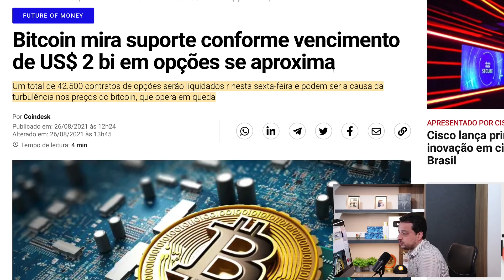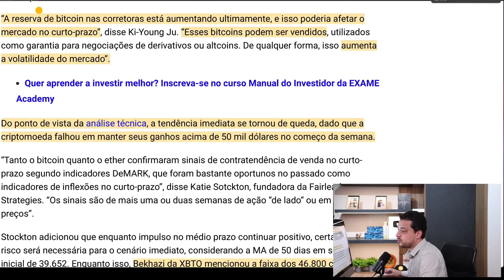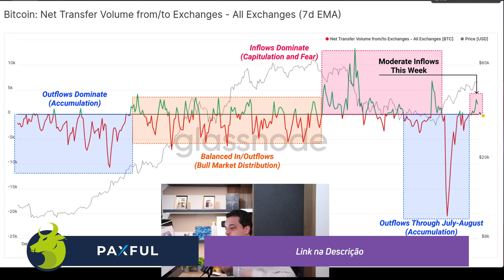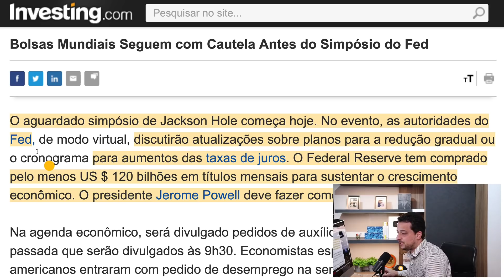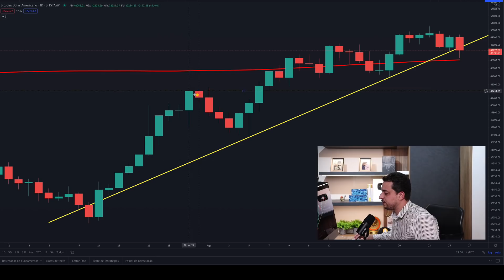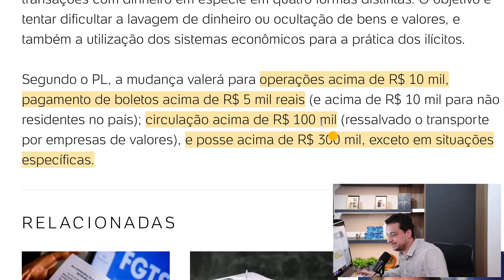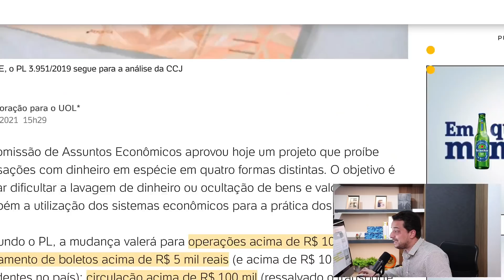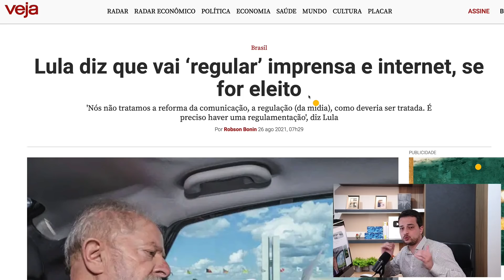PROMOÇÃO do BITCOIN termina amanhã ⚠️ Vencimento Opções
Amanhã, última 6a feira do mês  (27/08), vencem os Contratos de Opções do Bitcoin (BTC) e a manipulação que vem derrubando o preço da principal criptomoeda deve sumir, facilitando uma recuperação de preços. É amanhã também que  ocorre o Simpósio do FED, evento que gera ansiedade e temor dos mercados.

● BITPREÇO: compre BTC, ETH e USDT pelo menor preço!

● ALTER: conta digital com criptomoedas!

● PAXFUL: cansado de corretoras? Negocie Bitcoin diretamente com outras pessoas no P2P!

● LEDN: poupança com BTC e USDC. Não deixe seu dinheiro parado!